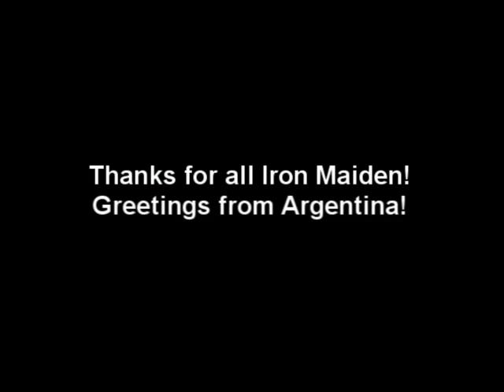The Trooper - Tribute to Iron Maiden (Argentina)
Español/Spanish

Pequeño homenaje a unas de las bandas más grandes del Heavy Metal ¡Iron Maiden! desde Gerli, Buenos Aires, Argentina.

Objetos que se utilizaron:
Micrófono = Aerosol
Bandera = Bandera de Boca Juniors
Guitarra sin cuerdas
Reproductor de Música de mala calidad jaja

Canción: Iron Maiden "The Trooper" Recorded at The Isshallen, Helsinki, Finland, 5th June 1992 (Steve Harris), from album "A real live dead one".

Camarógrafo : Alejandro "Cabeza"
Guitarrista: Jorge "El Polaco"
Cantante: Marcelo "El Chongo"
Música y efectos especiales: Pablo "El Negro"

Lugar: Granja y Carnicería "La Locura", Gerli, Buenos Aires, Argentina.

Inglés/English

Small tribute to one of the biggest bands in the Heavy Metal, Iron Maiden! from Gerli, Buenos Aires, Argentina.

Objects were used:
Microphone = Aerosol
Flag = Flag of Boca Juniors
Stringless guitar
Music Player shoddy jaja

Song: Iron Maiden "The Trooper" Recorded at The Isshallen, Helsinki, Finland, June 5th 1992 (Steve Harris), from album "A real live dead one".

Cameraman: Alejandro "Cabeza"
Guitarist: Jorge "El Polaco"
Vocalist: Marcelo "El Chongo"
Music and Special Effects: Pablo "El Negro"

Location: Butchery "The Madness", Gerli, Buenos Aires, Argentina.